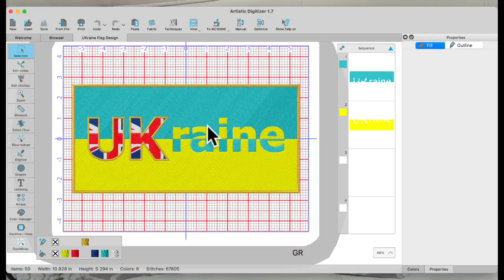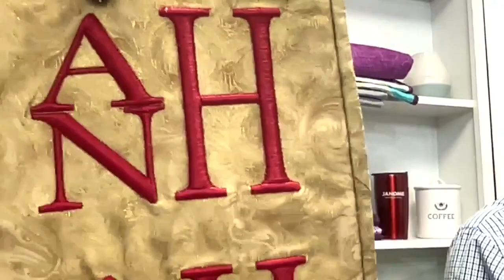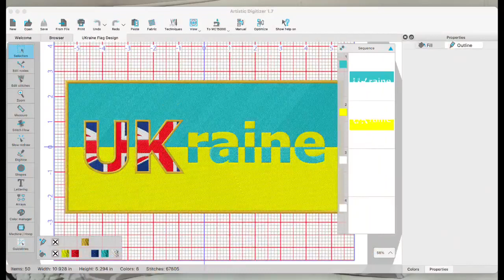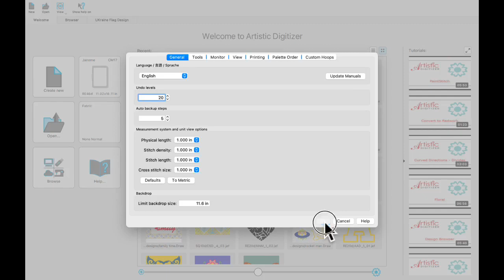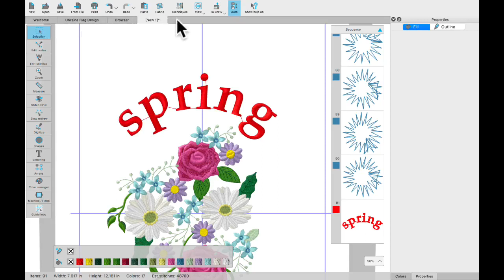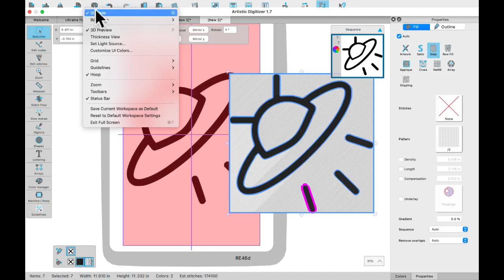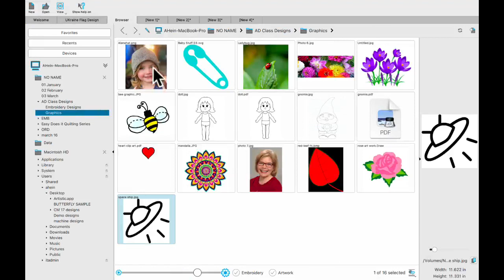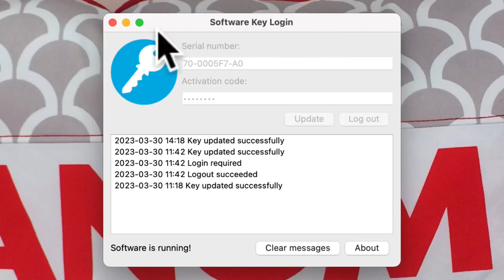Introduction to Artistic Digitizer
Live with Janome
Previously recorded on 3/30/23
Join Janome Software Specialist Anne Hein as she shows us an overview of Artistic Digitizer! Anne also has a special guest, Peter Barrett from Janome UK who shows us an overview of editing designs in Artistic Digitizer!